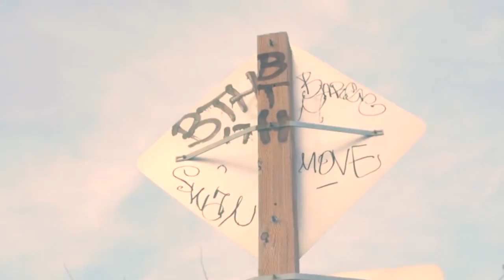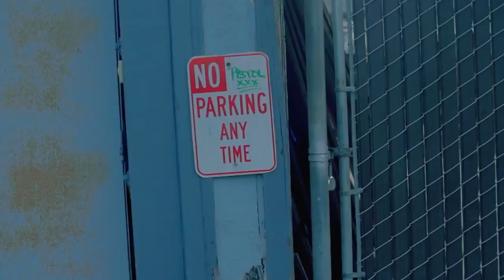Calicoe leankidz, JB Mack, Pooh Sauce, Mezzybaby, OTB Dutty - Drillin' - Official Video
Check out a new video from Calicoe leankidz, JB Mack, Pooh Sauce, Mezzybaby, OTB  Dutty called Drillin'